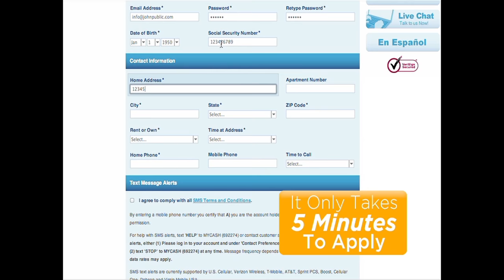CashNet USA: "Financial Expert Charlotte Sperling"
Nothing makes your brand the expert of your industry quite like bringing in an expert from the field to endorse your product. For CashNet USA, we did just that with Charlotte Sperling. Charlotte gave CashNet USA the credibility to show it was on top of its lending game.

"I'm proud to say we've had an incredible relationship with Kelly and her extraordinary company for a long time. We're definitely looking forward to joining forces with her on many more successful campaign!"  Keith Weinberger, Direct of Marketing, Enova Financial